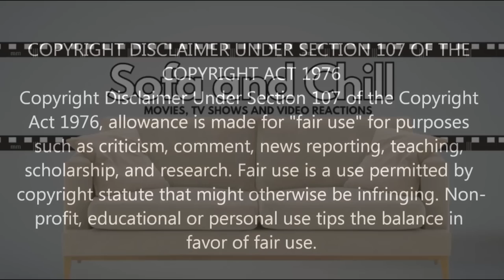THE PACIFIC - PART 9: Okinawa (FIRST TIME WATCHING REACTION)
Hi everyone, thank you for joining me for episode 9 of The Pacific; this was truly harrowing and really showed the true horror of war!

The Marines encounter civilians during battle for the first time; a death proves devastating for the soldiers; Sledge is again faced with morally difficult situations; upon securing Okinawa, the men hear a new type of bomb has been dropped.

Original Show: The Pacific

Based on the accounts of Marines in World War II, this 10-part miniseries follows the intertwined journeys of three U.S. Marines in the Pacific Theater -- Pfcs. Robert Leckie and Eugene B. Sledge and Sgt. John Basilone -- from their first battle against Japan on Guadalcanal, across the sands of Iwo Jima and the horror of Okinawa, to their ultimately triumphant return after V-J Day. The producing team behind "The Pacific," including Tom Hanks and Steven Spielberg, also was behind HBO's award-winning miniseries "Band of Brothers."
Directors: Tim Van Patten, David Nutter, Jeremy Podeswa, Graham Yost, Carl Franklin, Tony To
Executive producers: Tom Hanks, Steven Spielberg, MORE
Predecessor: Band of Brothers
Music composed by: Hans Zimmer, Blake Neely, Geoff Zanelli